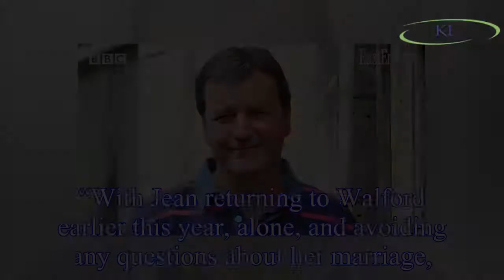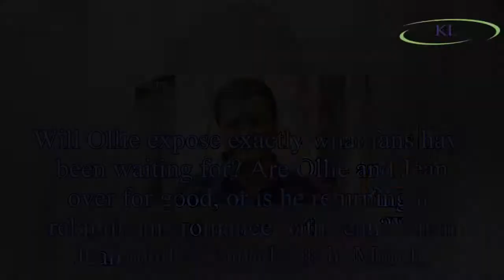EastEnders spoilers: HUGE character comeback confirmed by soap bosses - but who is it?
EastEnders producers announced that Tony O'Callaghan, who plays Ollie Walters, will reprise his role later this month.
Posting from the official Twitter account, the soap teased fans with what’s to c